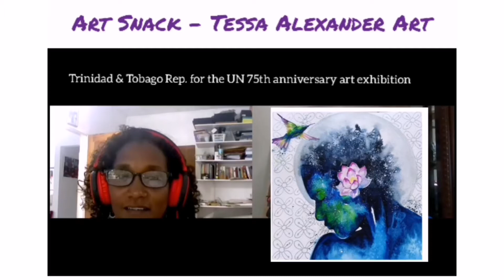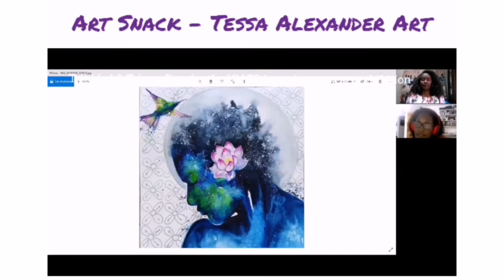Art Snack with @ArtbyJennylyndJames and Tessa Alexander Art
I'm honoured to have the world reknowned, watercolour artist, Tessa Alexander Sloan-Seale from Trinidad and Tobago, grace us with her presence today on Art Snack!
She is a watercolor and mixed media (collage) artist. Her work looks at everyday life. Tess is interested in moments, subjects that are taken for granted and making work that gives the viewer a fresh perspective as if seeing for the first time. Using a palette of vibrant colour rendered in loose brush strokes that are then honed it by detailing, she enjoys the fluidity of watercolour which is an apt medium to use on a tropical Caribbean island such as Trinidad and Tobago where she lives and works as an artist and an educator.
Tessa's painting, Convergence, was selected to represent Trinidad and Tobago at the first United Nations Virtual Art show in 2021 for its 75th anniversary.
Water Colour Artist,
 Distinguised Cacique Prize Trinidad and Tobago